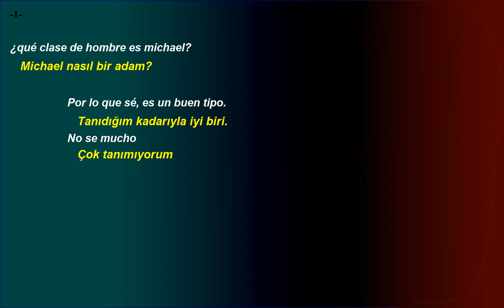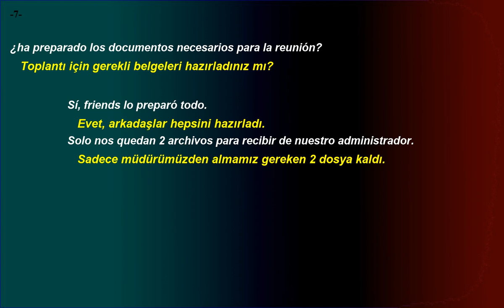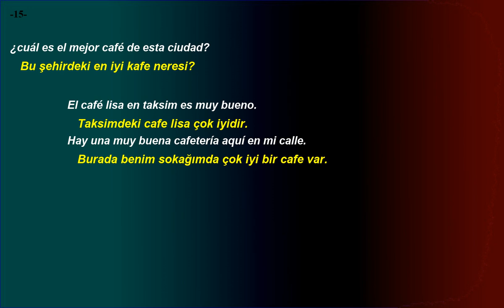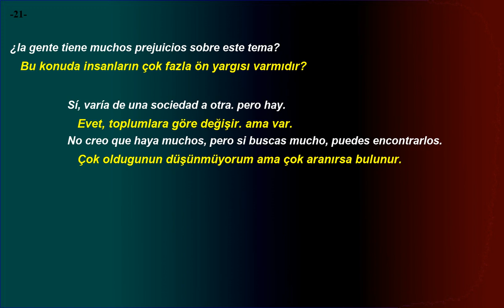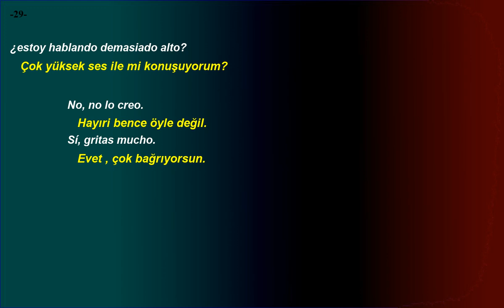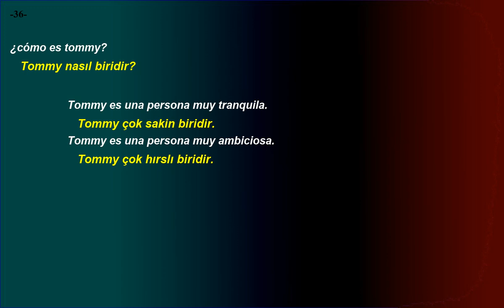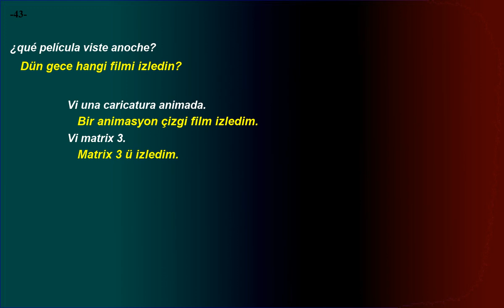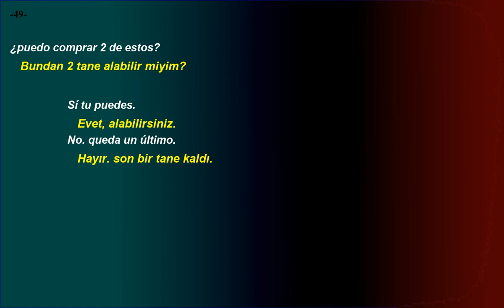Kolay ve hızlı, İspanyolca Dinleme Pratiği - Cümle Örnekleri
Pratik mükemmelleştirir.
2 ayda bu videolar ile İspanyolca dinleme konusunda ilerlediğinizi göreceksiniz.